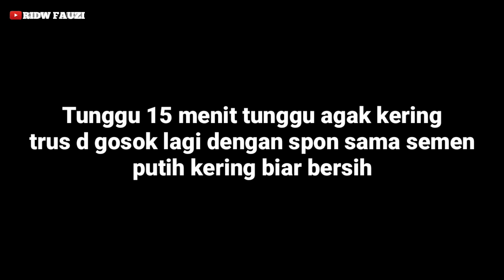Triknya mudah menutup jubin/nat keramik dinding